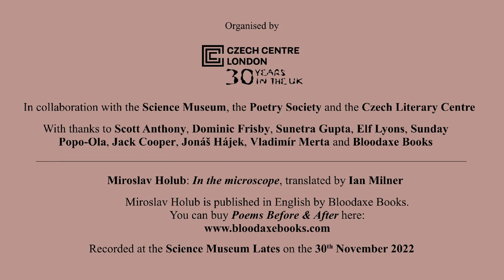Sunetra Gupta | Hommage to Miroslav Holub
To celebrate the centenary of the birth of the great Czech poet and immunologist Miroslav Holub, comedians Dominic Frisby and Elf Lyons, Professor Sunetra Gupta, Dr Sunday Popo-Ola, singer-songwriter Vladimír Merta, and poets Jack Cooper and Jonáš Hájek have recorded special video messages paying tribute to his life and work which will be featured on the Czech Centre’s website and social media in the run up to his centenary on the 13th September.

Sunetra Gupta is a leading British infectious disease epidemiologist and a professor of theoretical epidemiology at the University of Oxford. In her research she focuses on the transmission of infectious diseases, including malaria, influenza and COVID-19. Professor Gupta has published several novels including So Good in Black (2012) and translated the poet and polymath Rabindranath Tagore into English.

Miroslav Holub: In the microscope (translated by Ian Milner)

The Hommage to Miroslav Holub is organised by the Czech Centre in collaboration with Bloodaxe Books, the Science Museum, The Poetry Society and the Czech Literary Centre.

Recorded at the Science Museum Lates on the 30th November 2022.